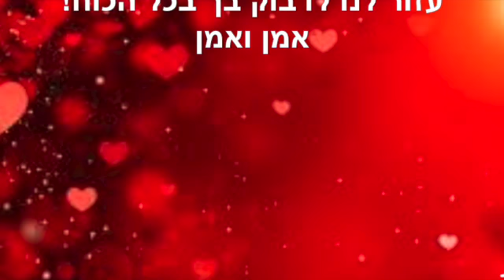תפילת החברים ~ נובמבר 15 2022